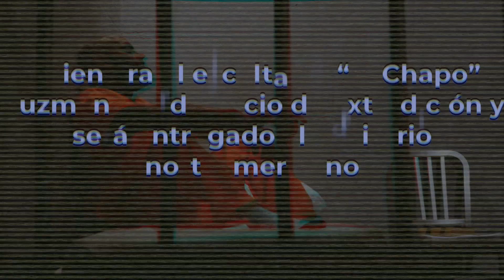SERA EXTRADITADO Ivan, Integrante Del Grupo Del Chapo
Quien era el escolta de “El Chapo” Guzman pierde juicio de extradición y será entregado al territorio norteamericano